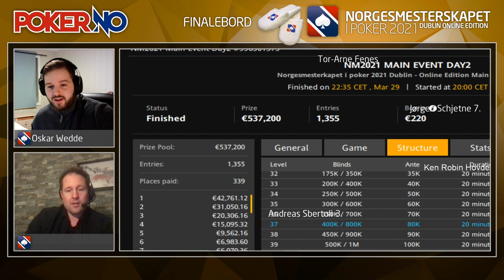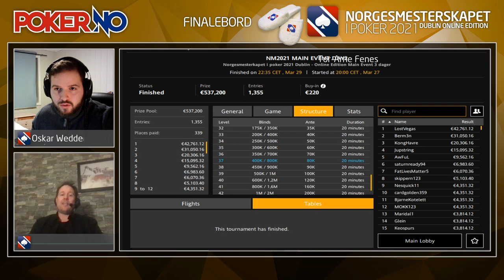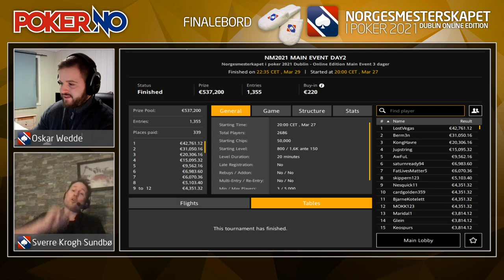MAIN EVENT ONLINE 2021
Social
Kommentatorer: Oskar Wedde, Stig Moen, Sverre Krogh Sundbø